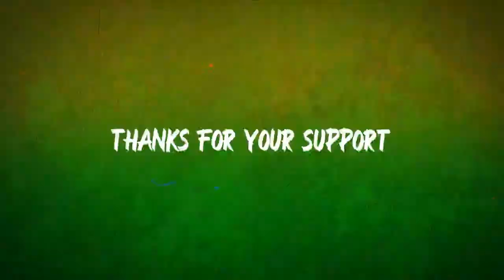Ark Survival Evolved : All Genesis Part 2 Explorer Notes Rockwell's Garden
What's up guys in this video my friend and fellow YouTube content creator has hunted down all explorer notes in Rockwell's garden for this video so please if you like this video go over and subscribe. I will leave a link to his channel up above.

Previous Videos